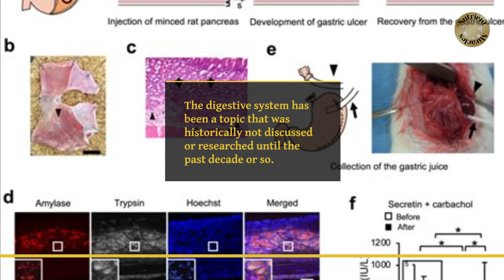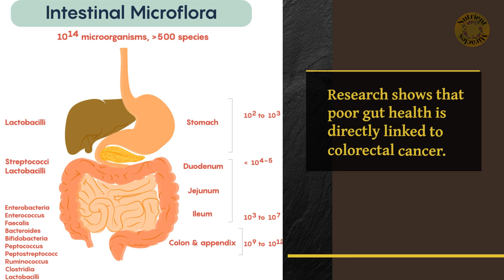Probiotics VS Prebiotics Differences | Gut Health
⭐ Prebiotics and Probiotic with Whole Food Enzymes ➜

Today we answer the question, what is the difference between probiotics and prebiotics, and the gut benefits of both.

Probiotics are beneficial bacteria found in certain foods or supplements. Prebiotics are types of fiber that feed the friendly bacteria, probiotics, in the digestive system.

The body has trillions of microorganisms living it that are essential to gut health, brain health and so much more.
The primary function of probiotics is to support gastrointestinal health, immune functions, and overall good health.
They are a mixture of live bacteria and/or yeast that lives in your body.

Prebiotics are found in fruits, vegetables, whole grains, and other fiber rich foods.
Probiotics are found in fermented foods such as yogurt, tempeh, and sauerkraut.

The digestive system has been a topic that was historically not discussed or researched until the past decade or so.
Gut health research has shown to be linked to numerous bad health conditions, even cancer.

Is it any surprise that the new recommendations for colonoscopies are now age 45?
Colon cancer is the third highest cause of death in the world.
Research shows that poor gut health is directly linked to colorectal cancer.